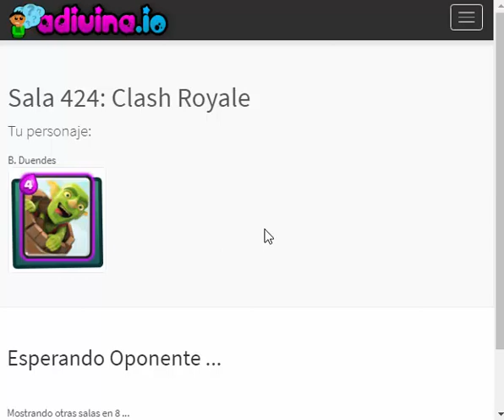Quién es quién de Clash Royale online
Hola gente de Youtube les ofrecemos este sencillo vídeo del Quién es quién online en versión Clash Royale online en modo multijugador. Aquí les facilito el link para los jugadores que quierán descibrir el rostro misterioso de Clah Royale.